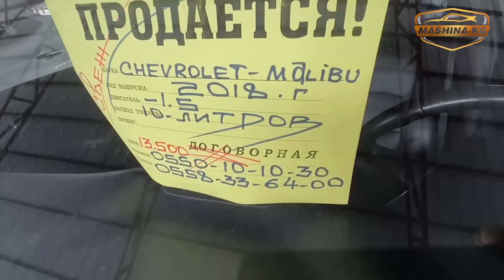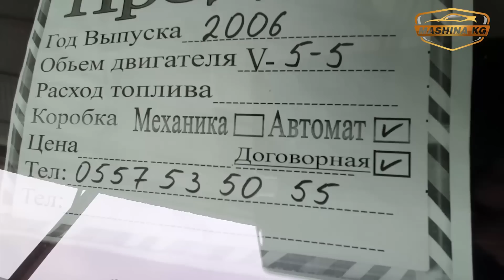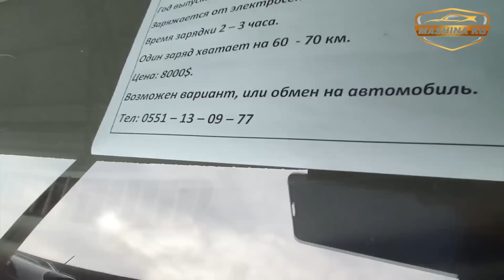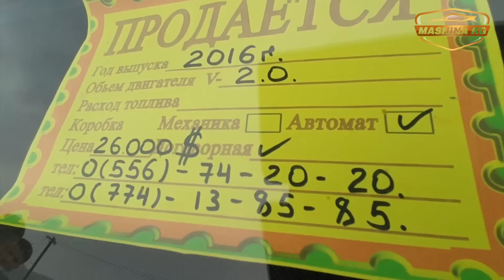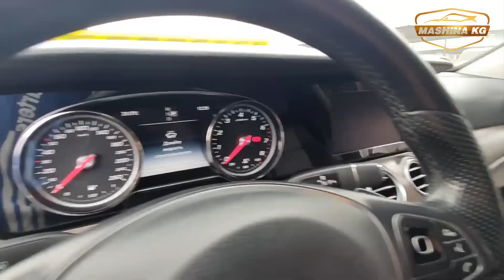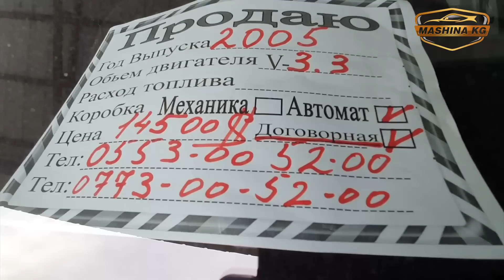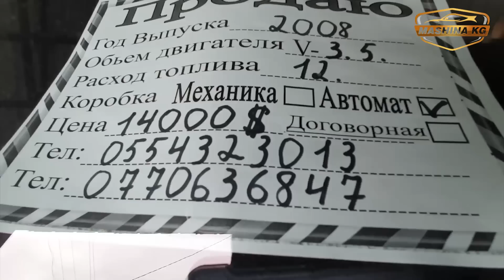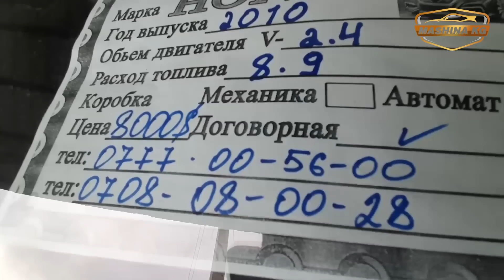Авторынок Ош👍Малибу/Мерс/Аванте/Камри/Форанер/Хайлендер/Лексус/Аккорд/Ленд Крузер/Электромобиль/